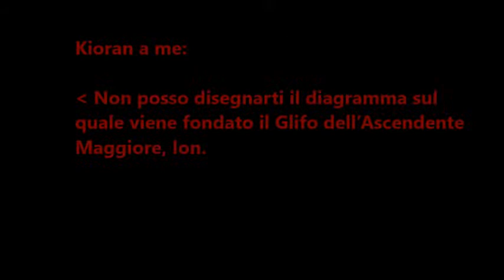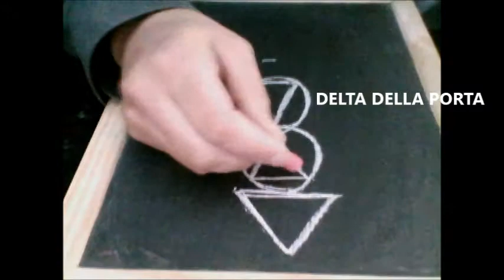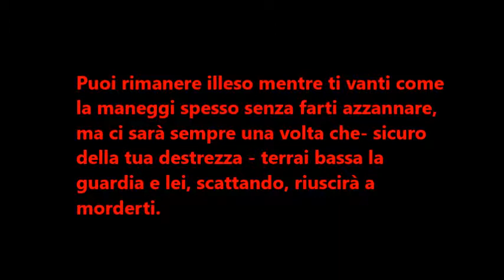Diagramma di Padnal Ahnghel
NOTIZIE SU PADNAL AHNGHEL
 Potenza dei sette vertici. Fonte dalla quale sono stati emanate le Potenze Murarie note come i Giudici . Ascendente Maggiore di Mirmatvas come il suo pupillo possiede una Forma suddivisa in due generi, quello femminile PADA e quello maschile LAL.
Non è ben chiara la posizione nella Gerarchia Superiore di Yalda Baat, cioè in quale Sfera delle Quattro Superne operi il suo potere. Probabilmente ci troviamo nella Terza la più alta, appena al di sotto dell’Ottava, in quanto Padnal Ahngel sembrerebbe gestire i centri energetici delle Creature e di tutti i Mortali. Nel Leondrago le invocazioni ed evocazioni a questa Potenza in genere sono custodite nella casta nobiliare dal rango dei Visconti negli “Necromantaos Practax” “Prassi del Negromante”.  Padnal Ahngel è evocato attraverso lo stesso sigillo che abbiamo visto per Mirmatvas, essendo il suo Ascendente Maggiore, possiede ulteriori glifi dai quali discendono i personali riti d’evocazioni propri di ciascun mago-sacerdote dei Visconti. La compagine di Pada, l’emento femminile di Padna Ahnghel è una pesante veste con diversi strati. All’esterno una coltre circonda una regione oscura, il suo volto, sotto il drappo maggiore si estende la veste interna, che avvolge l’elemento maschile Lal.  I due veli potrebbero rappresentare l’oscurità  in cui avvolge il Negromante.
PRIMA TERZINA
 della Sextanta, ovvero la Sestina in favore del Nome Funzione.

Padna Anghel eum datàbis moribunta  (Delta Asceso)
Padna Anghel lutia iunta
Padna Anghel ghemmaton endor sunta*

 SECONDA TERZINA ( Delta Disceso )

Avente tua Padna Anghel thema omunlis
Avente Padna Anghel totis iubilis
Avente regeis Padna Anghel ghemmylis*

Triesuspenda Deltactax, Terzina d’innalzamento alla Prassi del Delta.

Rumor detronibus ier a thumuzul
Rumor kronente eum avàbis inzul
Rumur illeos orum au kerotuntzul *

  Infine se l’atto lo richiede traccia un cerchio nel Delta Ascesa e le sette sfere che compongono il corpo dell’elemento maschile nel Vurgul, completando il Glifo con il Ruberimago, l’immagine rossa. È obbligatorio, solo quando nella Prassi viene inserito il rituale sacrifico.
*(non v'è una traduzione letterale a questi versi)

Video Narrativo inserito nel LIBRO DEL MURO :  I CAPITOLI DEL VISCONTE